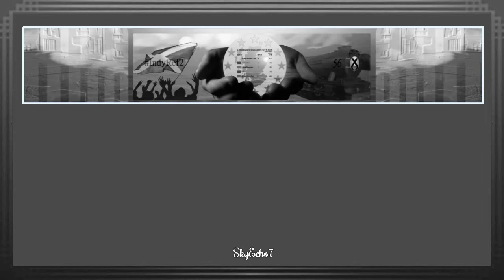BrExit: Withdrawal Agreement Rejected - Ian Blackford, 29 March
"Don't be the midwives of Brexit" says the SNP's Ian Blackford, appealing to Labour MPs to vote against the withdrawal agreement

"We must now look seriously at the option of revocation" of Article 50 after MPs reject the BrExit withdrawal agreement in a key vote